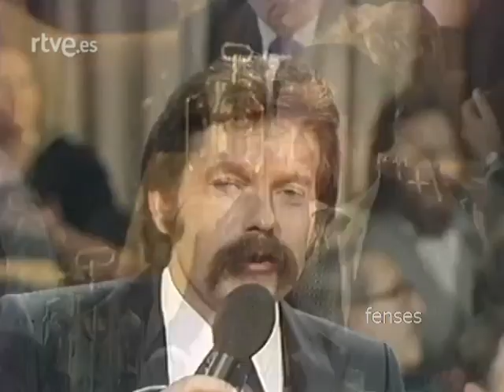1976 José María Iñigo entrevista a Antonio el Bailarín y Blanca Estrada 1976